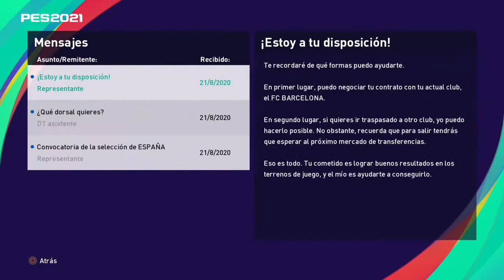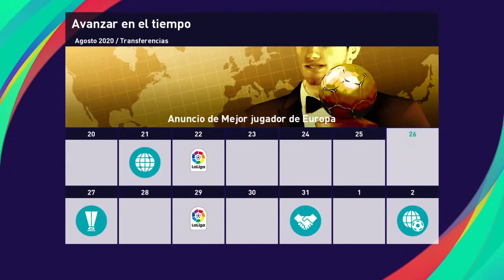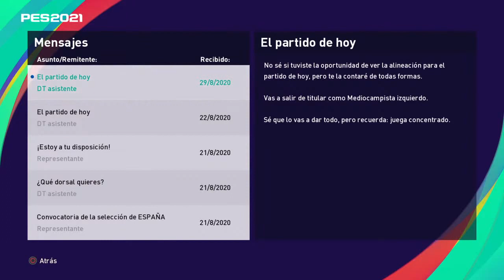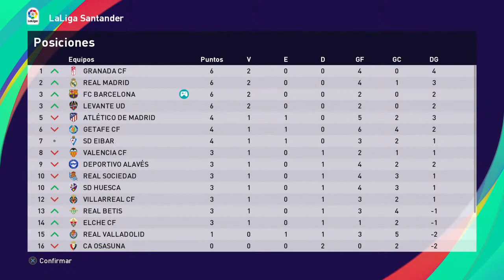INICIO MI SER UNA LEYENDA CON ANSU FATI 🔥 *PRIMEROS PARTIDOS CON EL BARÇA Y LA SELECCIÓN* | PES 2021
Si desean chatear conmigo 🗨 recibir saludos en mis vídeos 🗣 ser moderadores del canal 🛠 tener emojis e insignias personalizadas 👻 ver los directos completos en diferido 🔴 y que siempre sus comentarios aparezcan como destacados. ❤ ¡Únansen! 🏆